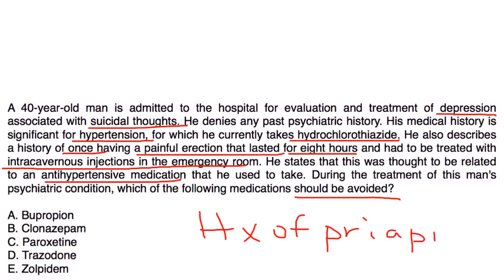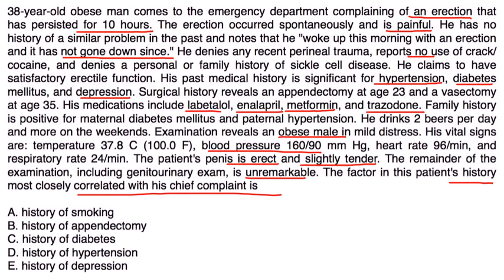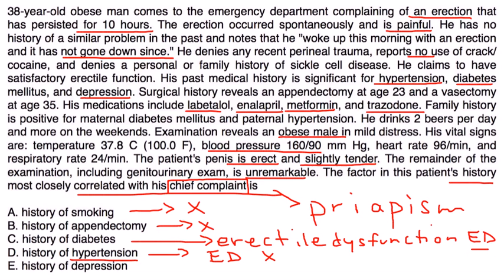Trazodone induced Priapism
Instructional Tutorial Video
CanadaQBank.com
QBanks for AMC Exams, MCCEE, MCCQE & USMLE